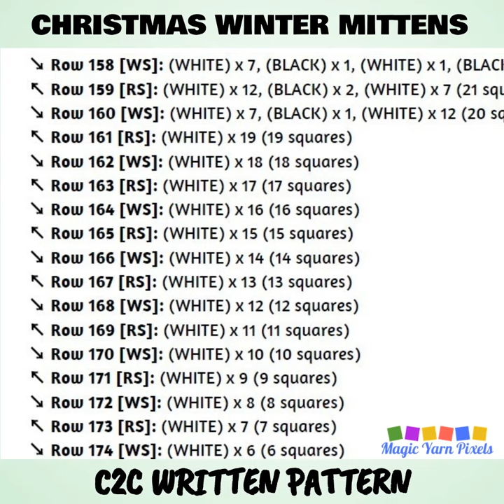Christmas Winter Mittens C2C Pattern & Chart PROMO VIDEO | Magic Yarn Pixels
Christmas Winter Mittens is a digital download (available in PDF format only) that you can use to crochet a blanket using various techniques, such as C2C, Mini C2C, SC, HDC, DC etc.